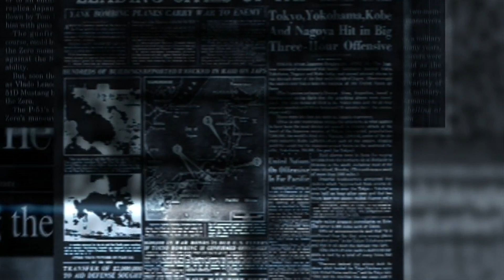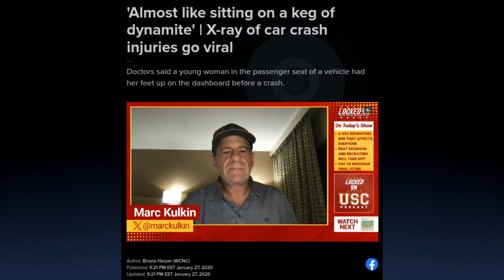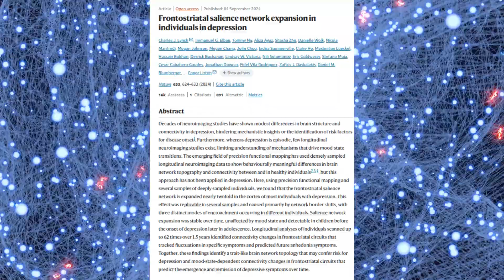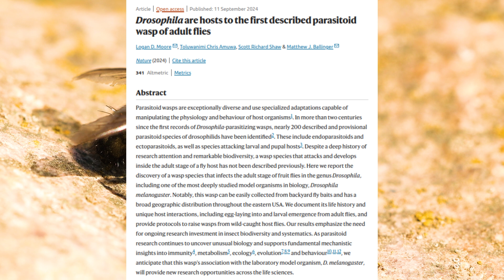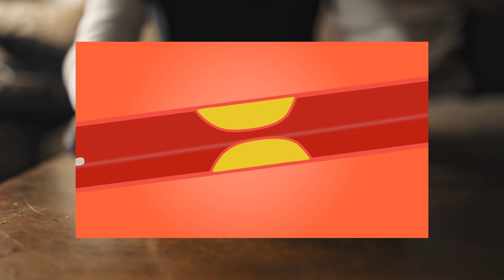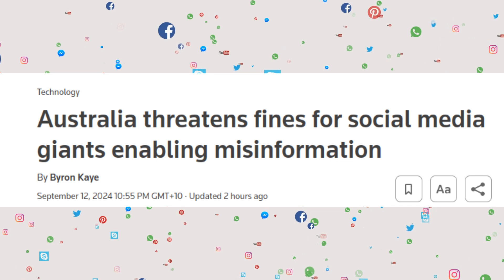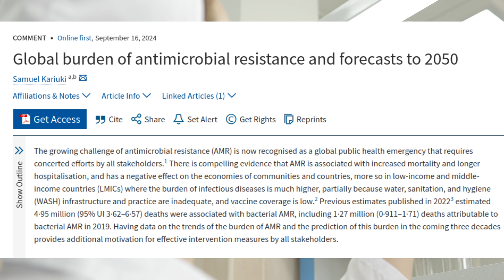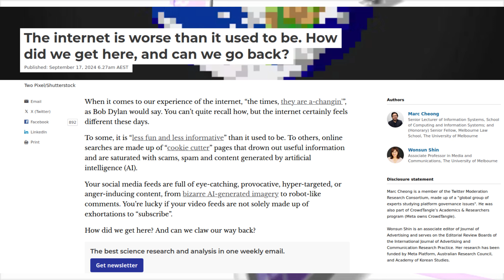TWIWTT #289 New blood type, bestbursters, dumpster fire internet & robot muscles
This weeks has a range of news that almost immediately begins with things that make you wince and squirm. Admittedly for many different reasons.

Broken bones, drugs, and disease. Thankfully not everything at one time. Instead each has reached a level of bad that is enough alone.

The broken bones are from riding motorbikes and getting into car accidents. Both broke the strongest bones in the human body; the femur. If nothing else it is a simple and compelling lesson.

The drugs relates to volume and the difficulty of getting a conviction., even with exceptional quantities found when arrested.

For disease it is a mixed bag of results. Some ar every good. Some are bad. Some are uncertain.

In good news we have the RSV vaccine. The results from France are very compelling. In short  the RSV vaccine works and is safe.

Depression is more complicated. There is an association with depression in teens before they are diagnosed and in adults after diagnosis where a part of the brain changes. It gets much bigger. This effects other parts of the brain.

Even less clear is the relationship between cannabis use and cardiovascular disease. While the exact relationship is not clear it exists which raises all kinds of questions.

This weeks news items can be found at the following time stamps:

00:00 Intro
01:26 French RSV vaccine safety data
03:37 Femoral head dislocation
04:52 Why being laid back in a car crash is bad
06:44 MAL blood type
08:55 Puberty triggered by cosmetics
10:26 Depression and brain structure size
12:46 Neurallink and FDA
13:46 Chestburster wasp larvae
16:16 33Kg meth bust not a strong case
17:05 Cannabis use trending in the USA
19:23 Cannabis and CVD
22:49 Marmosets have names
24:26 Australia, social media and misinformation fines
26:54 Microbial computing
28:42 Antibiotic resistance mortality
30:28 Coin flip probability
31:06 Biological fashion
31:30 The dumpster fire internet
33:46 Robot muscles